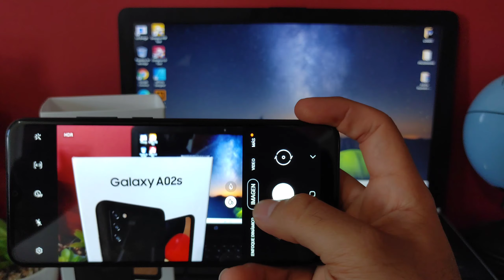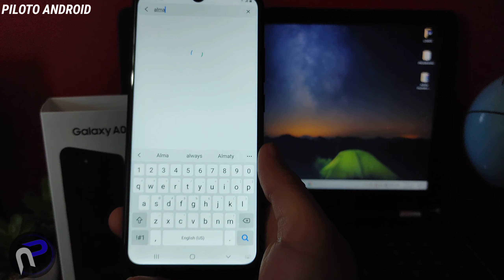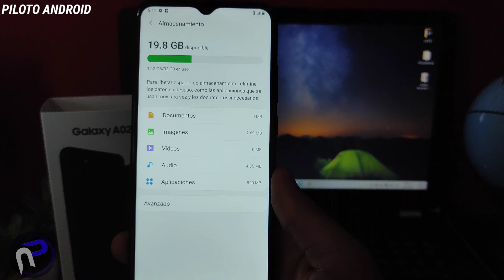Samsung Galaxy A02s en Español UNBOXING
El Samsung Galaxy A02s, cuenta con una gran batería, una triple cámara principal y un diseño elegante. Compra el Samsung A02s en Perú a uno de los mejores precios.

(Diseño)✅
El Samsung Galaxy A02s posee con una pantalla LCD de 6.5 pulgadas, Samsung sigue integrando un pequeño notch en forma de gota para la cámara frontal. Tiene un acabado mate y un diseño que asemeja a rombos en la parte trasera que lo hace ver elegante, el modulo de cámaras es un rectángulo vertical.

(Hardware & Software)✅
El procesar con el que cuenta el Samsung A02s, es un Qualcomm de ocho núcleos a 1.8GHz, acompañado por 3 GB de RAM y 32 GB de memoria interna, expandibles hasta 512 GB mediante una microSD. La marca sorprende, al darle autonomía a este smartphone con una batería de 5000 mAh, con carga rápida adaptativa de 15W. Aunque, el A02s no cuenta con lector de huellos digitales.

(Cámara)📷✅📹
En el apartado fotográfico nos encontramos con una triple cámara trasera, la principal de 13 megapíxeles con apertura f/2.2, la macro y la de profundidad de 2 megapíxeles con apertura de f/2.4 cada una. En cuanto a la cámara frontal es de 5 megapíxeles.